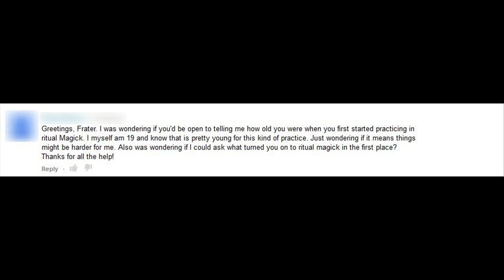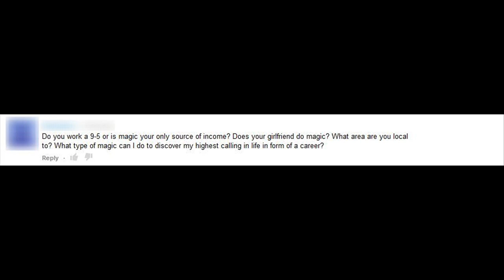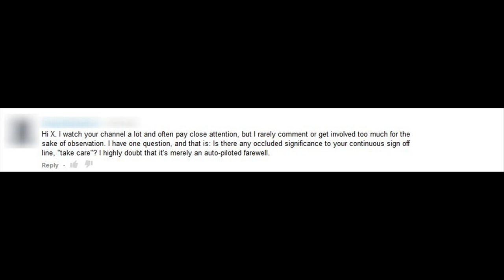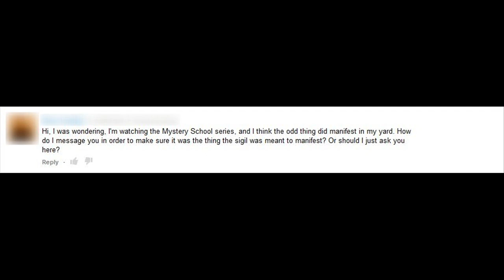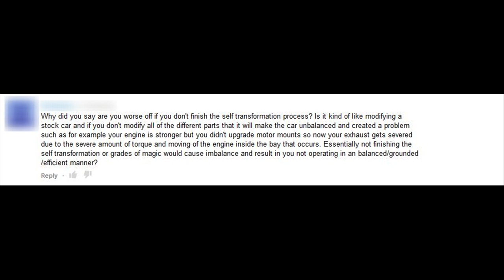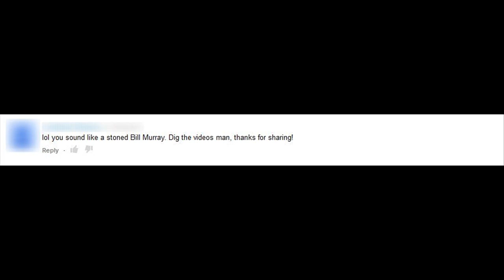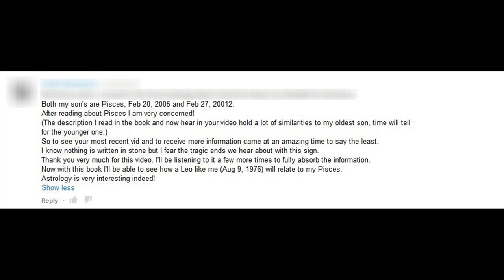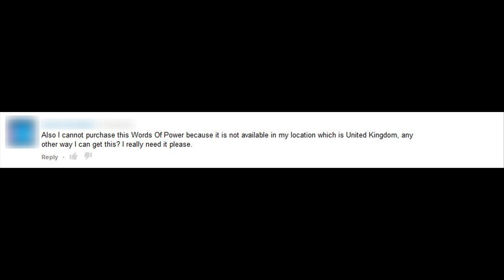Mind and Magick Mailbag 7 - March 2015 Part 1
✉  MIND AND MAGICK MAILBAG 7 - MAR 2015
More questions from the Mind and Magick mailbag answered by Frater Xavier